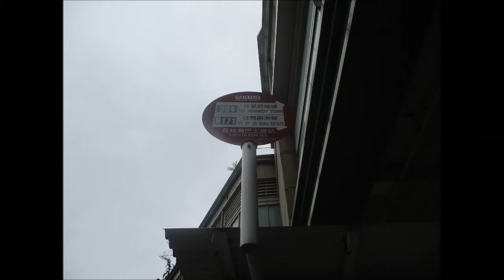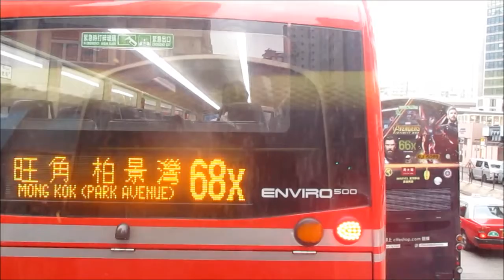KMB L AVBWU50 PS8976@904 太子站 － 西區海底隧道